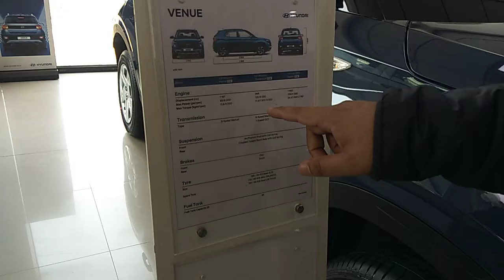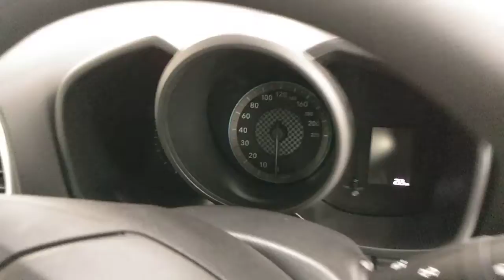Venue Review | Compact SUV | Is Venue Better than Brezza